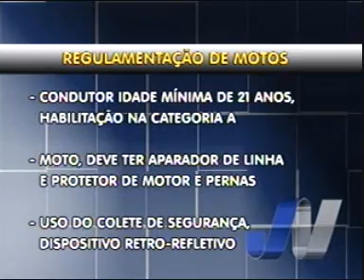Resolução que regulamenta veículos de transporte de cargas entra em vigor no mês de agosto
Jornal da Vitoriosa - 05/04/11 - Resolução que regulamenta motocicletas que fazem o transporte de cargas e passageiros entra em vigor no mês de agosto
Reportagem: Lucas Girardi
Imagens: Flávio Araújo